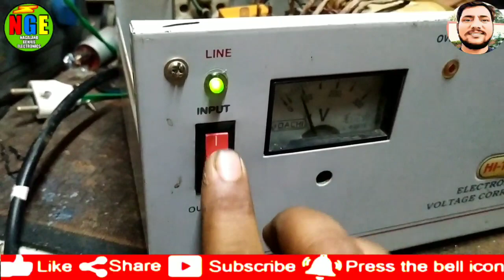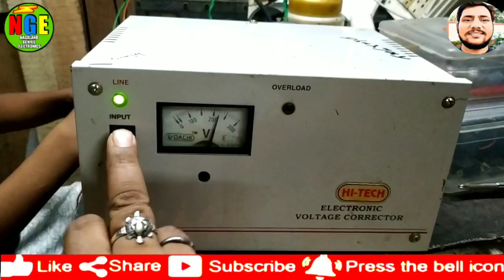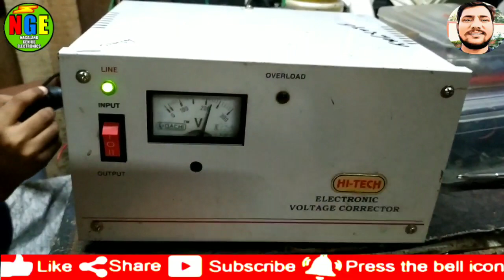Stabilizer chattering problem solution